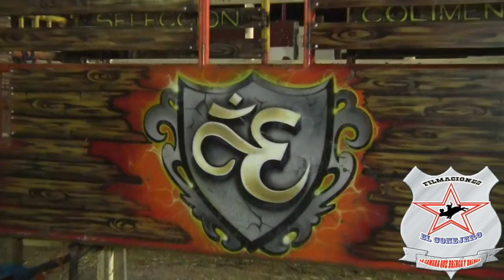CAYO!CAYO!!UNOS DE LOS GRANDES PORFIS DE JAL VS TURCO RANCHO EL PRINCIPIO EN VOLCANES JALISCO 2017